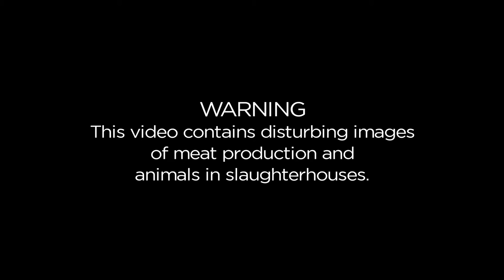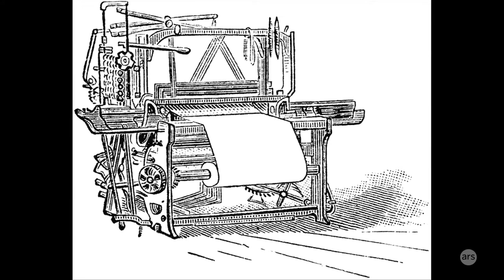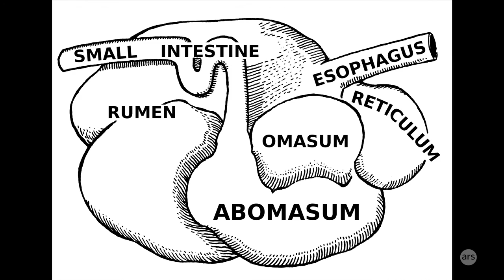Ars Live #1: The history of meat and butchery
Ars Technica's Annalee Newitz and Cyrus Farivar hosted a live chat at Longitude in Oakland, CA with Dr. Krish Seetah, a Zooarchaeologist / Stanford professor, about the history of meat production. WARNING: this video contains images of meat production and animal slaughter.